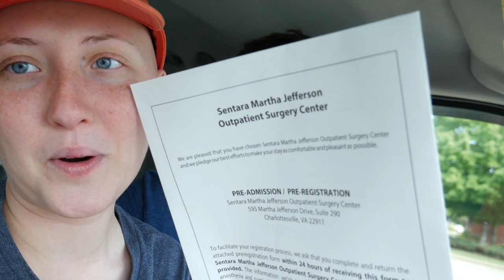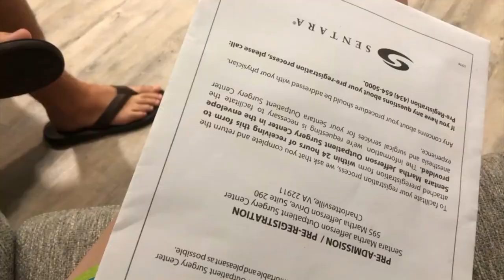Why I Stopped Chemo & Scans Update | Cancer Adventures Vlog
Update on why I stopped chemo before getting the last 3 treatments and information on the scans I'm getting to prepare for my upcoming surgery.